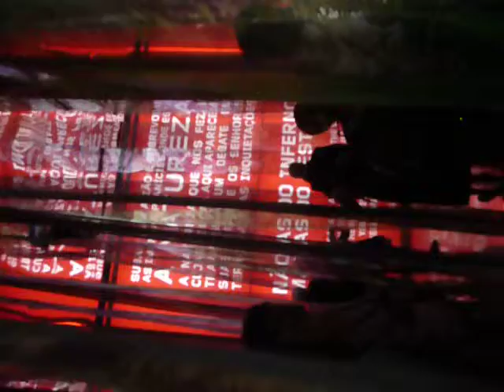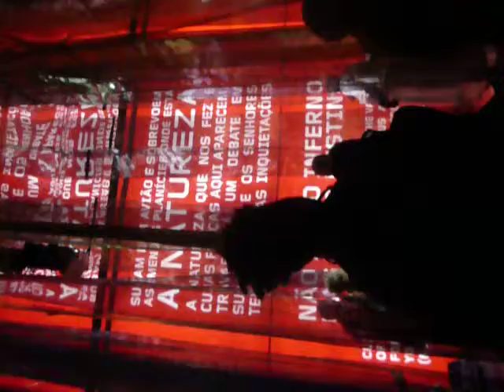"://HUMANIDADE2012" - Sala Biodiversidade Brasieleira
Uma das salas do evento "://HUMANIDADES2012" na Rio+20 ( Sala da Biodiversidade Brasileira)
Diretora Geral de Conteúdo e Criação :Bia Lessa
Rio de janeiro, junho , 2012
Forte Copacabana - Copacabana